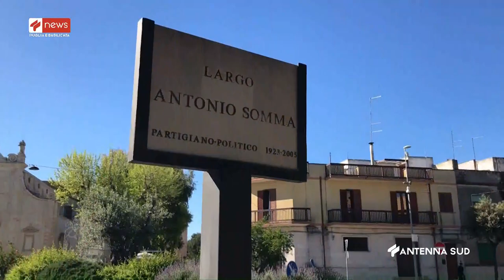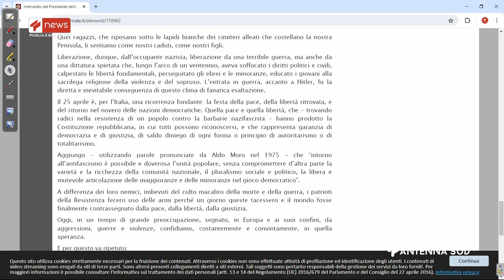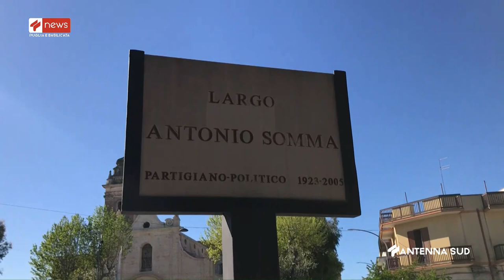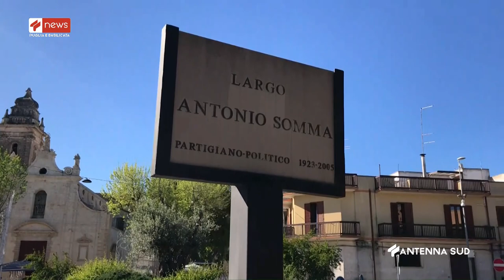27 APRILE 2024 APPROFONDIMENTO TG IN STUDIO ALESSANDRO RODIA PRES ANPI FRANCAVILLA FONTANA